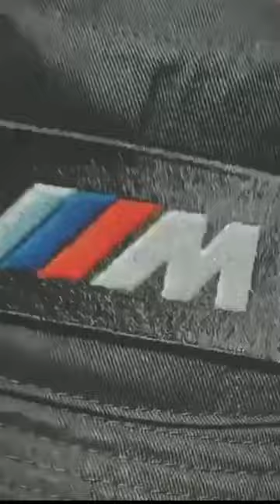BEST BUCKET HATS EVER MADE!